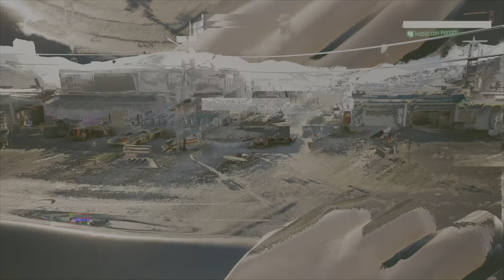Cyberpunk 2077 | En Español 21 | Ayudamos a Panam a vengarse de Nash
Aqui no hay playa.